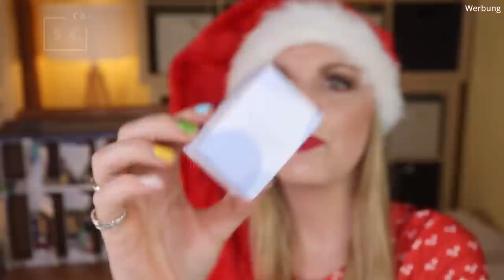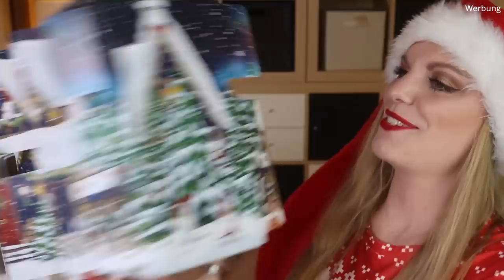BASIC & CHIC ! Nivea Adventskalender 2021 Unboxing | Claudis Welt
Heute habe ich den Nivea Adventskalender 2021 für euch.
Regulär kostet er 34,99 € und ist hier verfügbar (I,*)

00:00 Ho Ho Ho ihr Lieben!
00:43 Kläppchen 1
01:18 Kläppchen 2
01:39 Kläppchen 3
02:18 Kläppchen 4
02:47 Kläppchen 5
03:15 Kläppchen 6
04:09 Kläppchen 7
04:48 Kläppchen 8
05:39 Kläppchen 9
06:04 Kläppchen 10
06:52 Kläppchen 11
07:25 Kläppchen 12
07:49 Kläppchen 13
08:23 Kläppchen 14
09:35 Kläppchen 15
10:00 Kläppchen 16
10:23 Kläppchen 17
10:43 Kläppchen 18
11:15 Kläppchen 19
11:44 Kläppchen 20
12:01 Kläppchen 21
12:28 Kläppchen 22
13:04 Kläppchen 23
13:25 Kläppchen 24
14:17 Mein Fazit

Liebe Grüße
Claudi